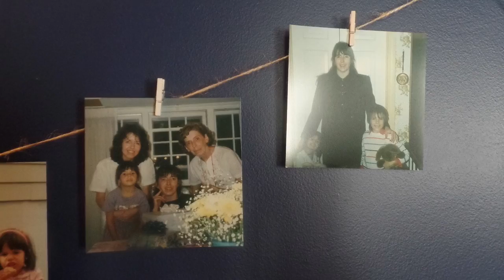ROBIN's 60th Birthday Party!